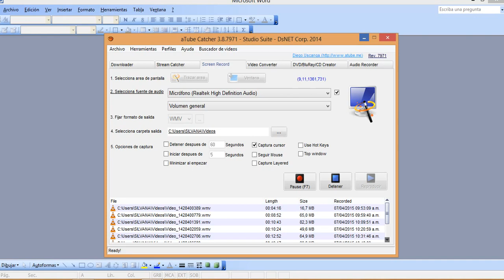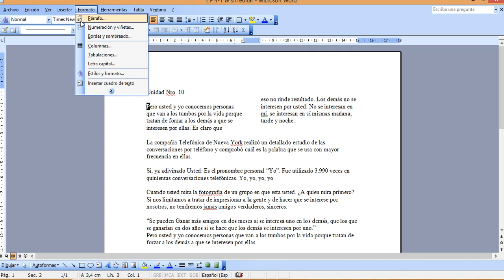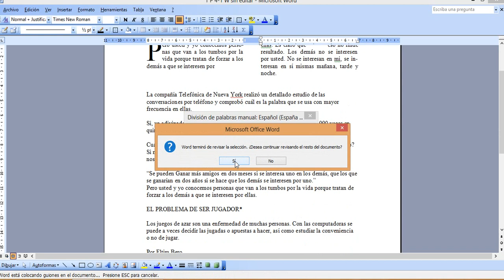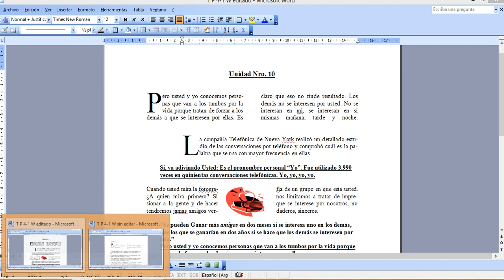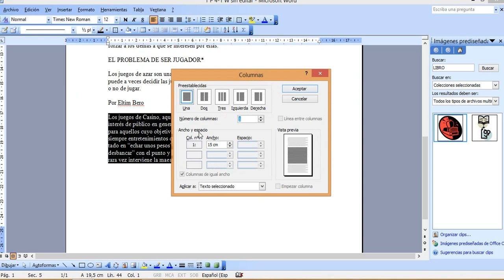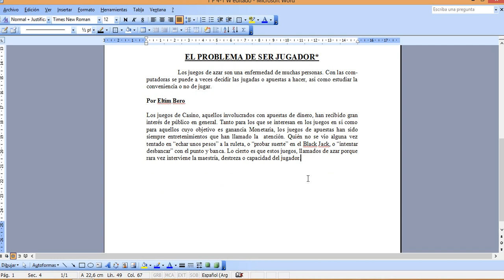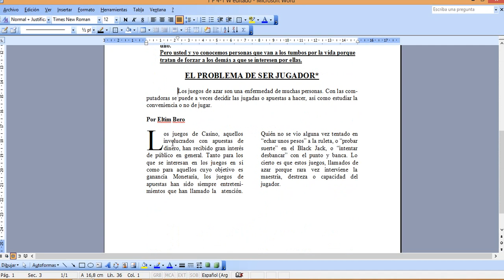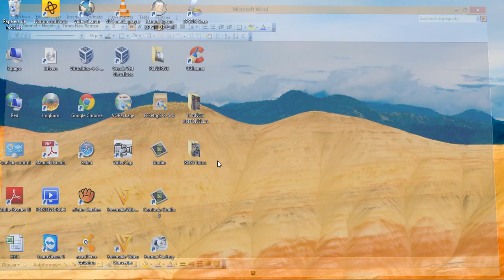TP 4 1 W